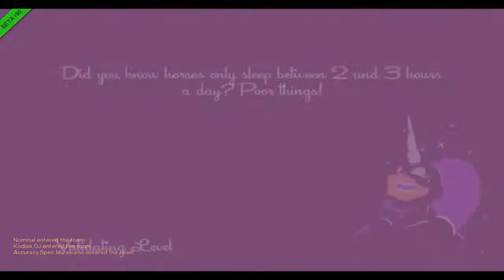19 | SpeedRunners | DJ Walrus